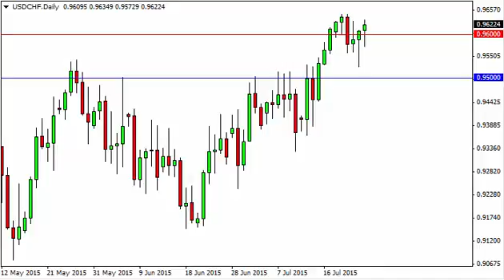USD/CHF Technical Analysis for July 27 2015 by FXEmpire.com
- July 27 2015 currency daily technical analysis for the USD/CHF pair. Forex Technical Analysis Forex Fundamental Analysis and Forex Brokers on FX Empire